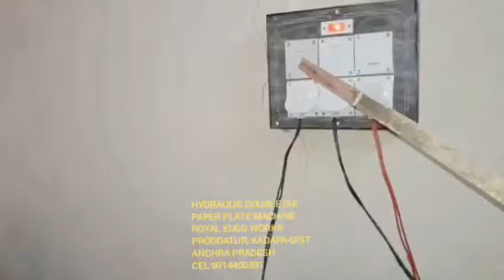Paper plate making machine in AP CALL; 9014400331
For
PRODDATUR
KADAPA DIST
ANDHRA PRADESH
INDIA